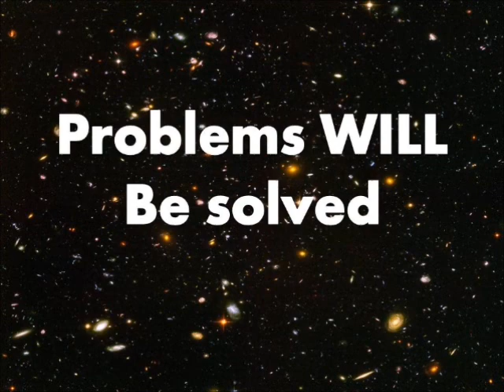Trailer for PAUL WRIGHT and the ALIENS FROM SPACE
The trailer to the THE movie that everyone will want to see this Monday.